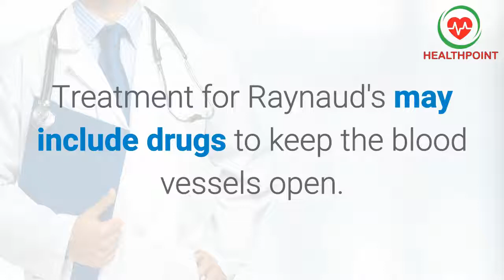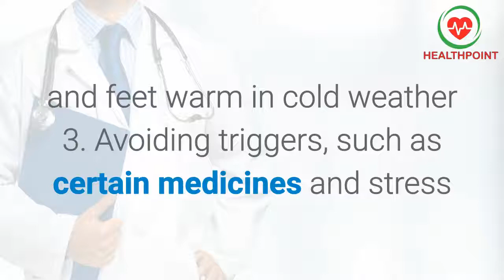Raynaud’s syndrome Symptoms – Causes Treatment Pictures Signs and Symptoms of Raynaud’s syndrome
Raynaud’s syndrome Symptoms – Causes Treatment Pictures Images photos Signs and Symptoms of Raynaud’s syndrome phenomenon.
What is raynaud’s syndrome? How to identify signs symptoms of Raynaud’s syndrome
with pictures images photos in men women with types diagnosis prevention and treatment options.

Is Raynaud's disease serious?

What can be done for Raynaud's Syndrome?

Is Raynaud's disease curable?

What autoimmune diseases are associated with Raynaud's?

Signs and symptoms of raynaud’s syndrome with photos images and pictures in males females children and elderly.